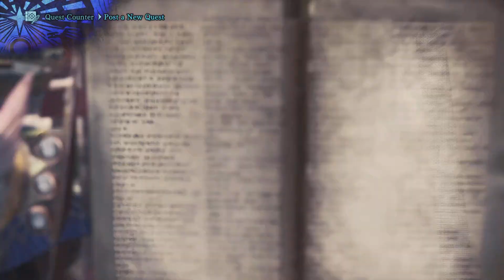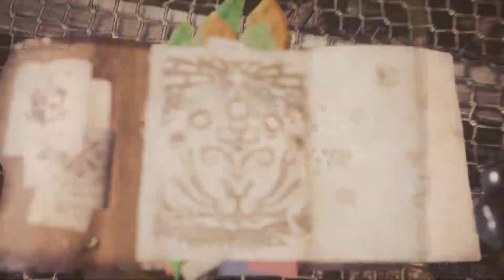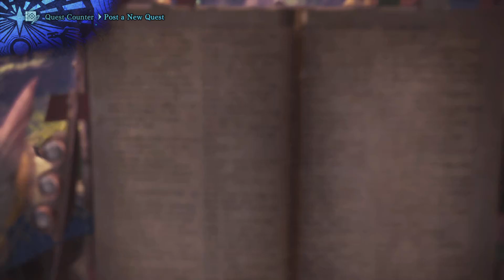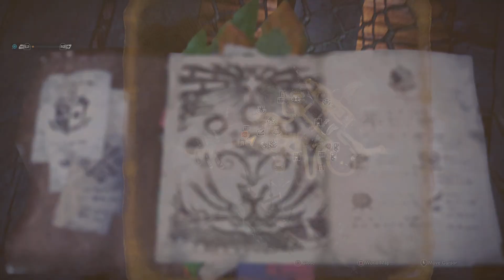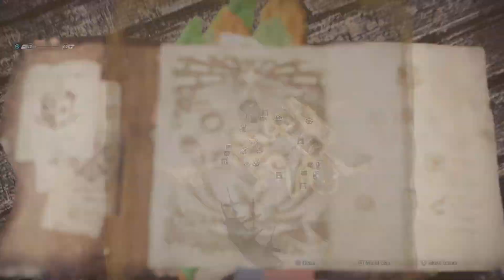Monster Hunter World: Iceborne Charge Blade let's Play part 39